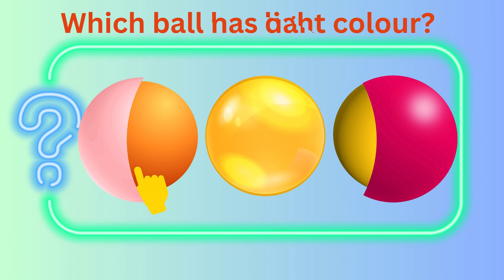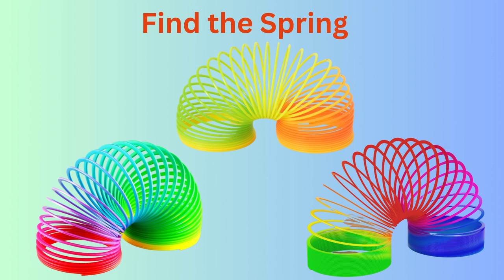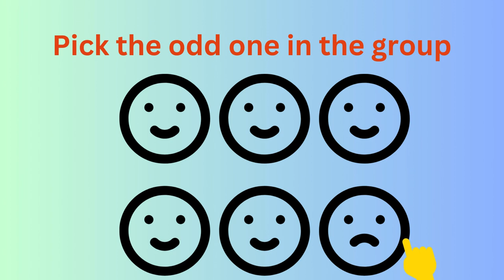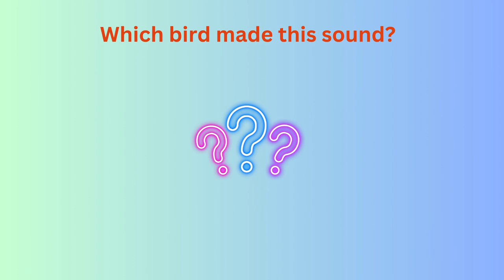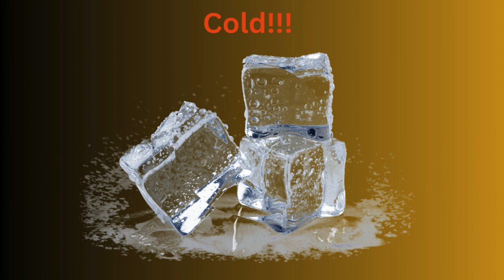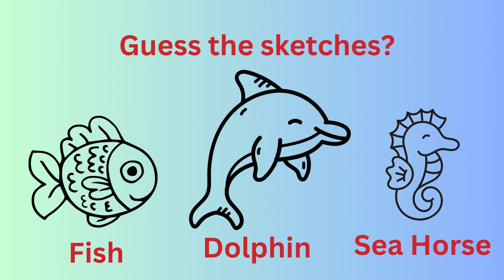Weekly Fun & Learning sensory quiz 2024 Week 3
Each quiz can focus on all of the five main senses: sight, hearing, taste, touch, and smell. You can also have quizzes that combine multiple senses.

Sight (Visual perception)
Hearing (Auditory perception)
Taste (Gustatory perception)
Touch (Tactile perception)
Multi-sensory (Combining two or more senses)

Enhance kids' sensory awareness and make learning fun and interactive